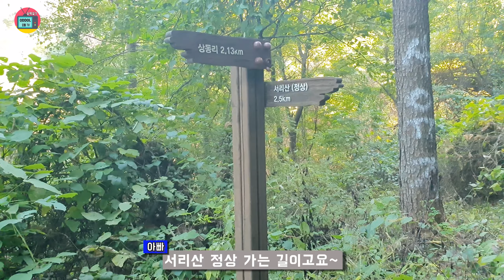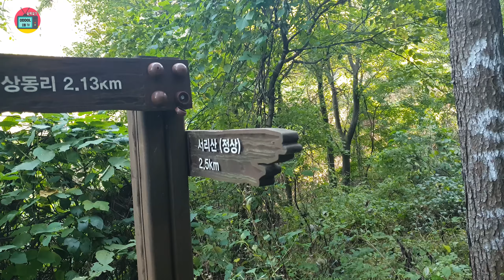서리산 잣나무숲 백패킹, 숲해설가 오똘, 캠핑 숲해설,200m 백패킹 연습,잣나무숲 백패킹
숲해설가 오똘이 서리산 잣나무숲으로 백패킹을 가서 숲체험과 힐링을 하는 모습
200m 정도의 백패킹 연습, 잣나무숲에서 아들과 함께 캠핑 숲 체험